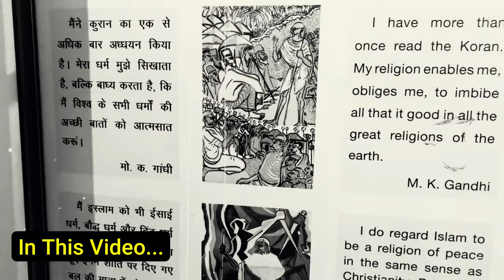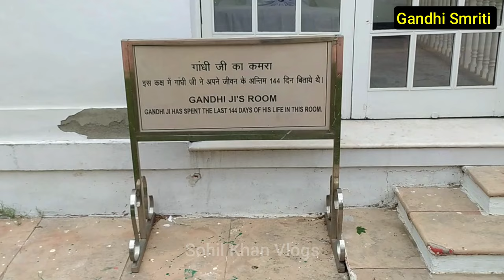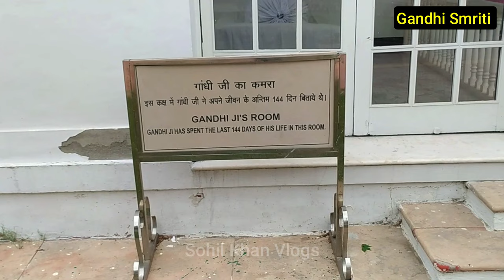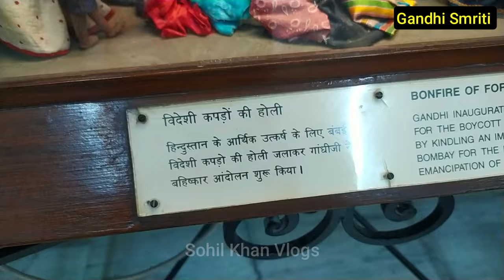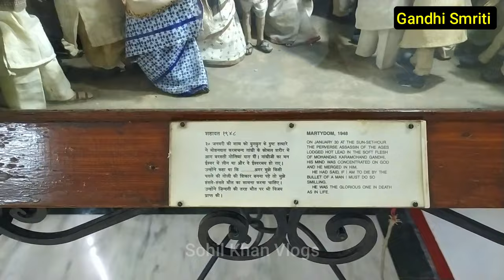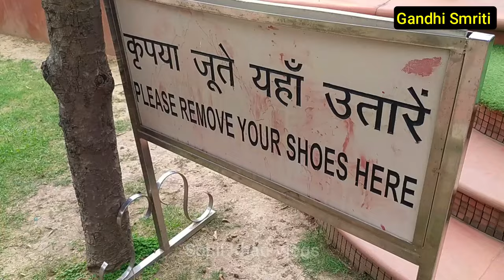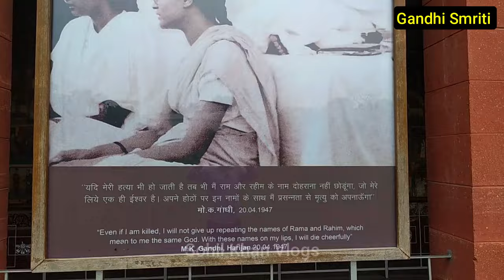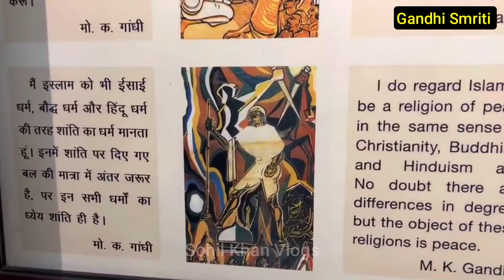इस जगह पर महात्मा गांधी की हत्या हुई | Mahatma Gandhi Memorable Museum ! @SohilKhanVlogs786 ​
Gandhi Smriti, formerly known as Birla House or Birla Bhavan, is a museum dedicated to Mahatma Gandhi, situated on Tees January Road, formerly Albuquerque Road, in New Delhi, India. It is the location where Mahatma Gandhi spent the last 144 days of his life and was assassinated on 30 January 1948.

Closed: Monday
near bus : Janpath , Lok Kalyan Marg
near metro : Janpat and lok kalyan marg

SohilKhanVlogs786

New uploads on every WEEK

1. Gandhi Smriti Delhi
2. Gandhi Memorable Museum
3. New Delhi Birla House
4. Birla House Of Gandhi Ji
5. First War of Indian Independance
6. Goddse Attact On Gandhiji
7. Gandhi Death Point
8. How was Gandhi Ji Kill
9. gandhi ji memorial museum delhi
10. Gandhi Ji Museum Delhi